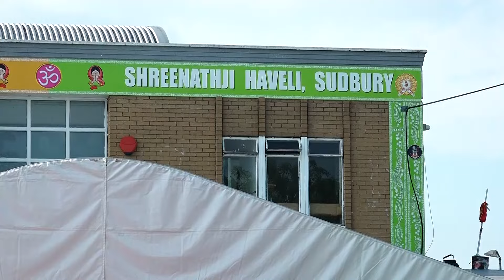Part - 1 | Highlight | Patotsav Mahotsav | "Shreenathji Haveli Sudbury"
Day 1 & 2 | Highlight | Patotsav Mahotsav | "Shreenathji Haveli Sudbury"